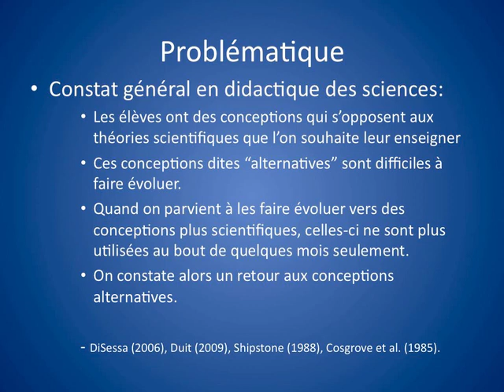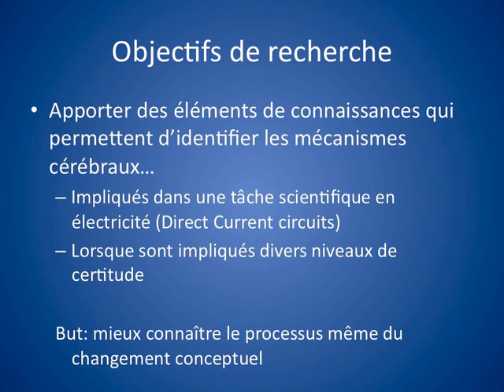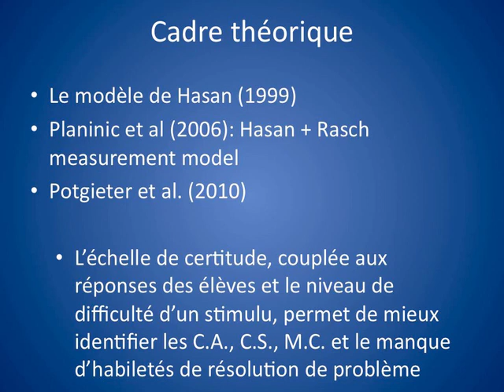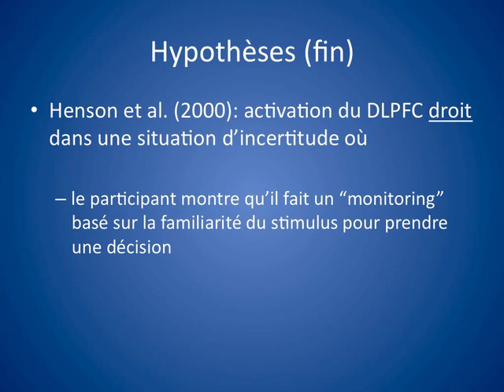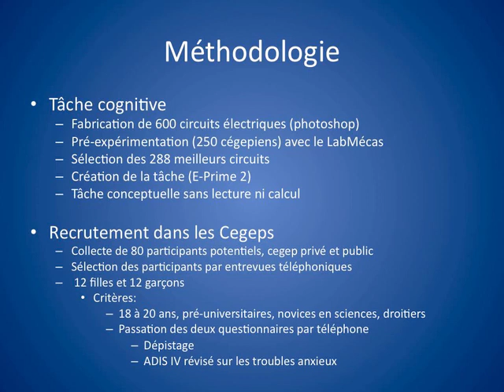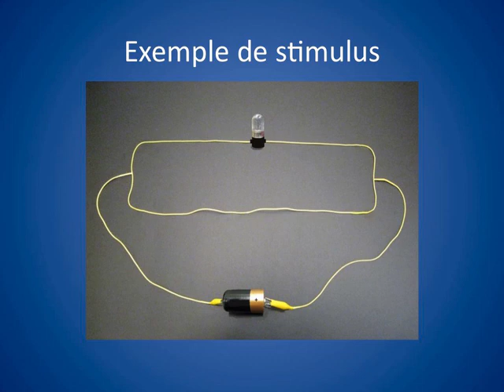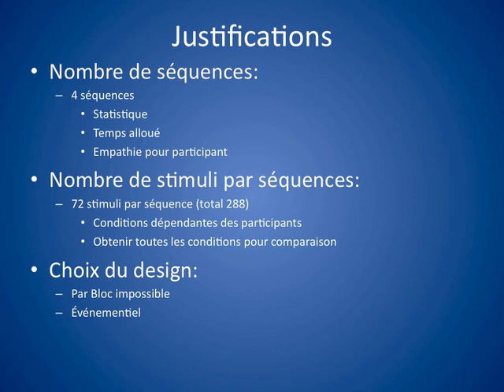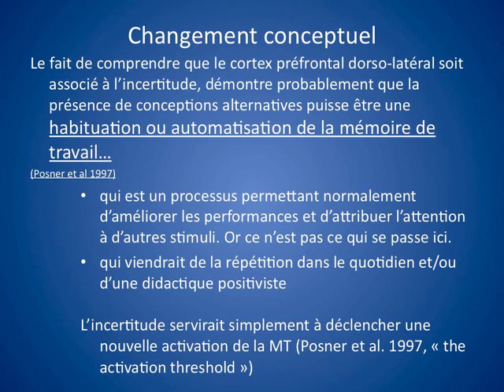Devis de recherche sur le rôle du doute dans l'apprentissage des sciences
Turmel, É., Potvin, P., Masson, & Riopel, M. (2011, 12 mai). Devis de recherche sur le rôle du doute dans l'apprentissage des sciences. Communication présentée dans le cadre du Deuxième colloque de Neuroéducation Québec réalisé au 79e Congrès de l'Acfas, Université de Sherbrooke, Sherbrooke.